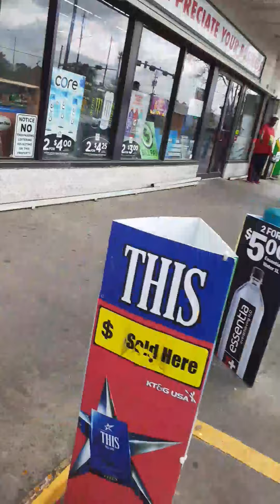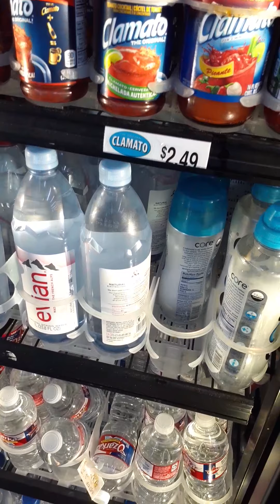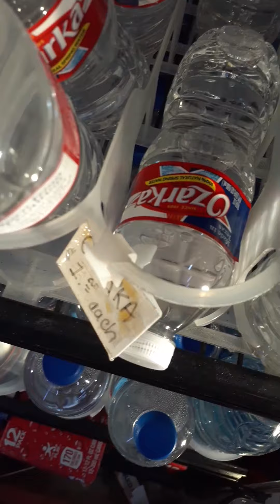You can't debt a food stamp card...